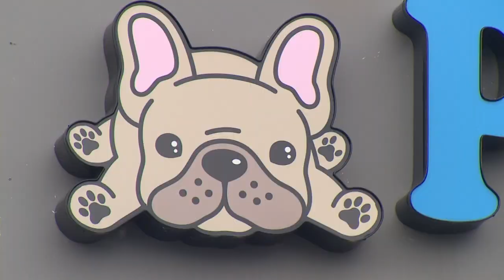Pierce County Council passes bill regulating puppy sales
The regulations require pet stores to source their puppies from USDA-licensed organizations or individuals in compliance with state dog breeding laws.